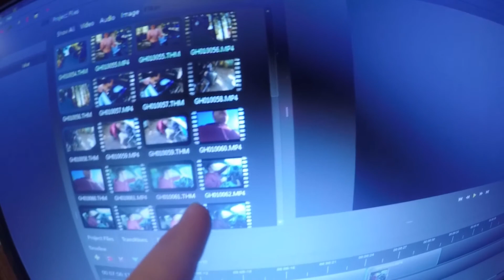What Happens The Night Before Race Day???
Had fun shooting this one!

New & Used RC Parts-

FREE $25!!! With Visions Federal Credit Union Bank ACCT!

GetUpside App- Save An Extra 15c PER GALLON OF GAS!
CODE: DEVIN45274

Fetch Rewards App- EARN MONEY SCANNING RECIEPTS!
CODE: QUC18 (2000 Point Bonus!)

Instagram- Naughty Boy Racing

Thank You To The Crew That Makes My Racing Carrier Possible!
Red Line Racing Oil
NGK Spark Plugs
Naughty Boy RC
nbrc_recycle

Want to partner with Naughty Boy Racing?
Shoot us a message on Facebook or Instagram!